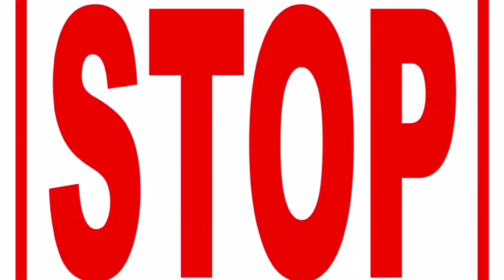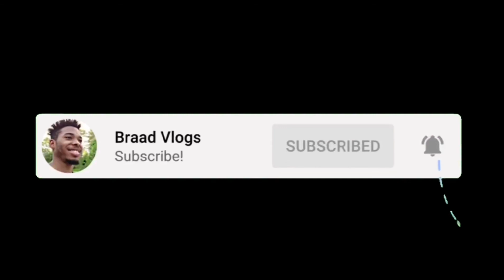I Played Among Us For The First Time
I Finally Played Among Us

I decided to play Among Us with random people to see how well i could do. Turns out that wasn't the case.